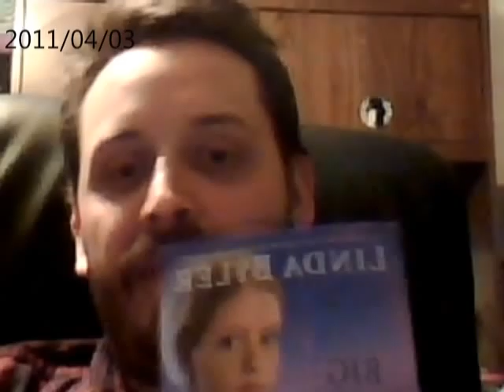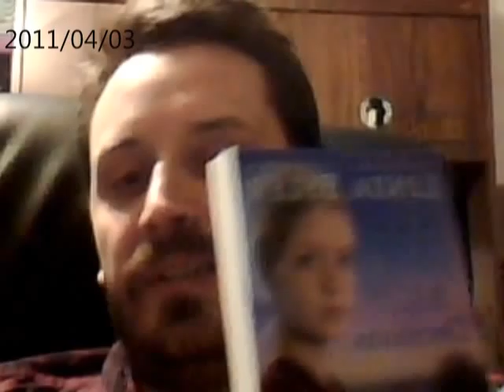Amish novelist Linda byler